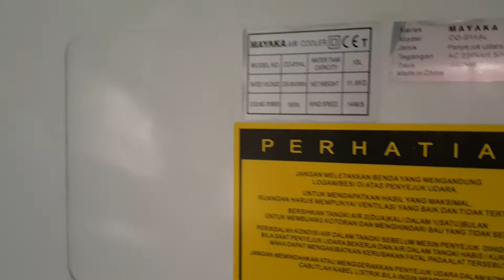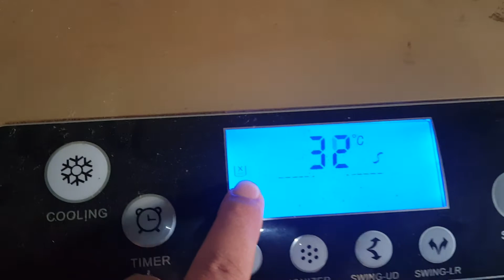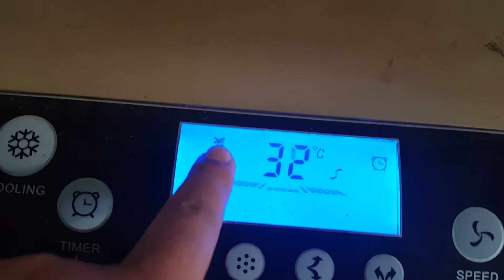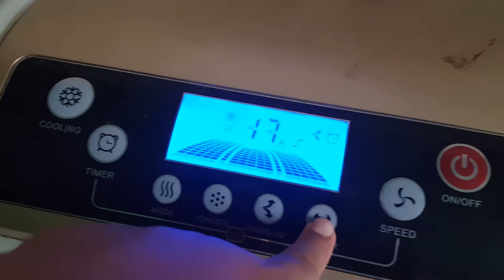Air Cooler Mayaka